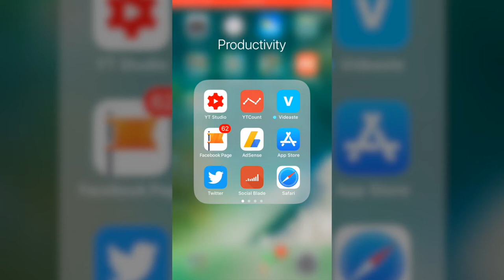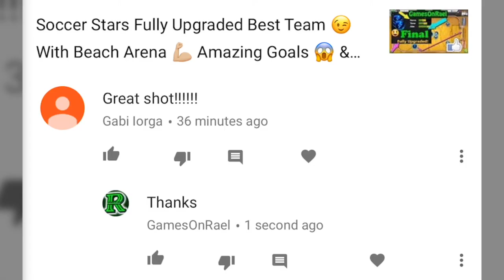YouTube Studio Update | How TO Reply And Favourite The Comments ?